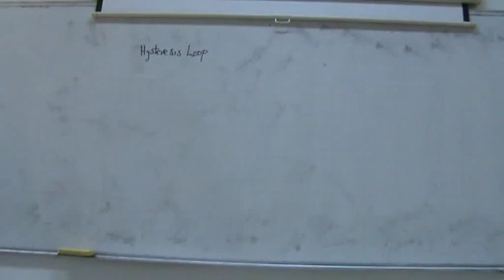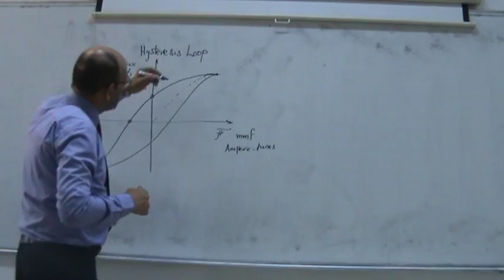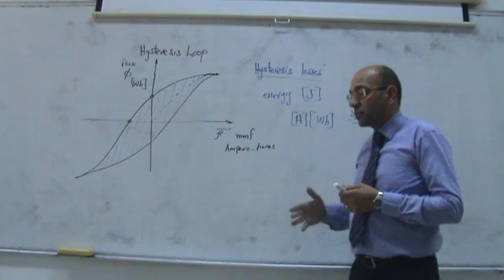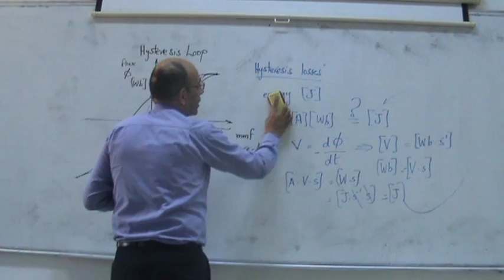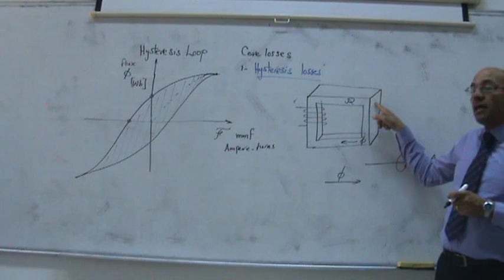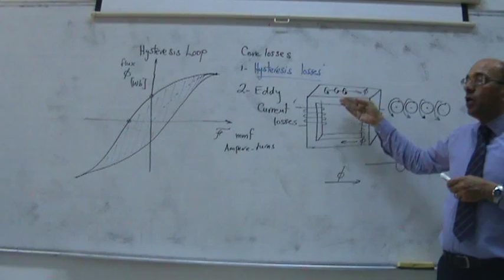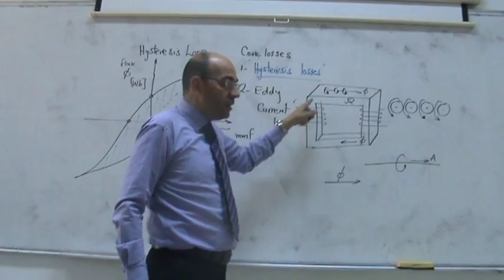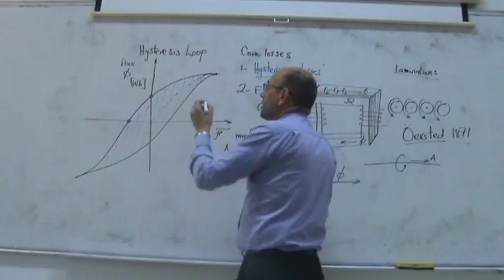Magnetic Circuits V: Hysteresis and eddy current losses, 22/10/2013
This video forms part of a series of lectures given at Philadelphia University by Dr. Lutfi Al-Sharif in the course on Electrical Machines for Mechatronics.  This series of videos presents the mechanical, electrical and magnetic basics required for the proper understanding of the topic of electrical machines.  This part (part 6) discusses the two types of core losses:  hysteresis and eddy current losses.